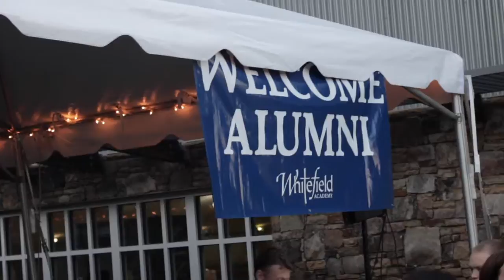Homecoming 2016 Recap